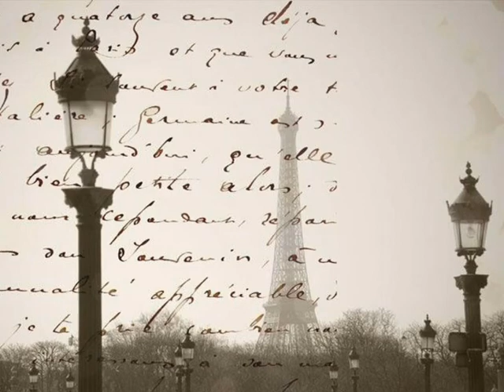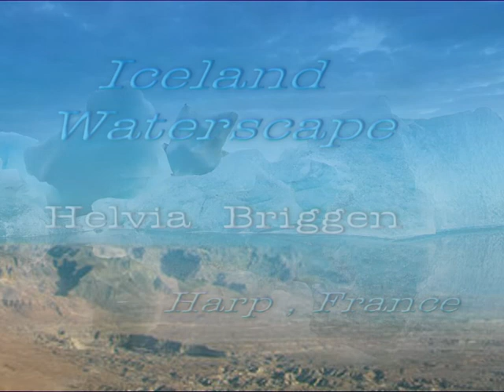Jan Freidlin 4 VOYAGES ( collage 4 )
This  time  I'd  like  to  introduce  the  4  VOYAGES  as  the  next  collage :
1. 'Montmartre at Sunrise' (V. Silva - fl, J.Asis - v-c & A. Paul - piano )- trio Jerusalem;
2. 'Twilight in Venice' ( played by the author - p-no);
3. 'Song of Dead Sea'( Nozomi Kanda- fl.alto ) Japan ;
4. 'Iceland Waterscape' ( Helvia Briggen - harp ) France .